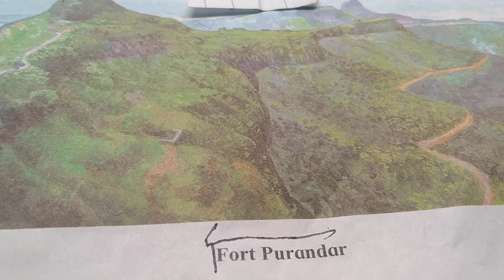fort purander the siege of purandar treaty with the Mughal emperor##//छत्रपति शिवाजी महाराज की जय